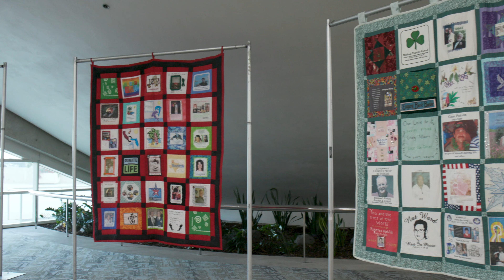Team Indiana in the Transplant Games of America